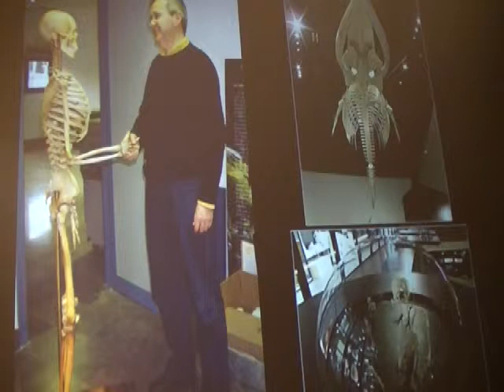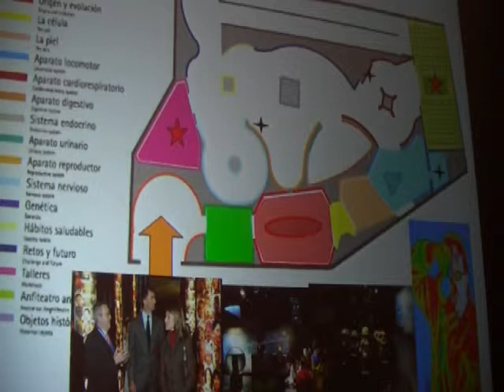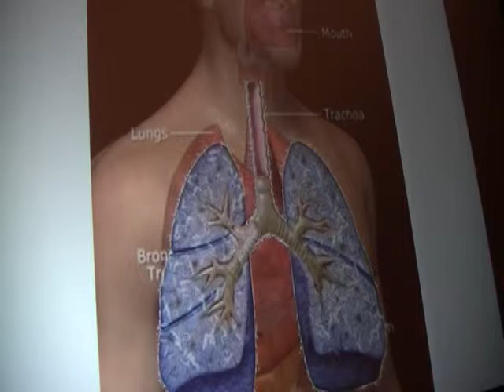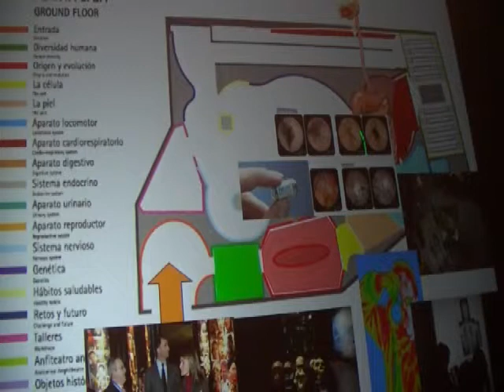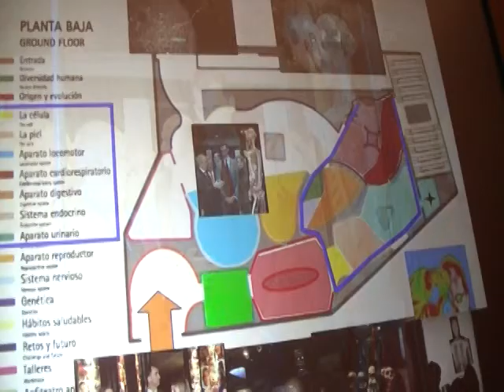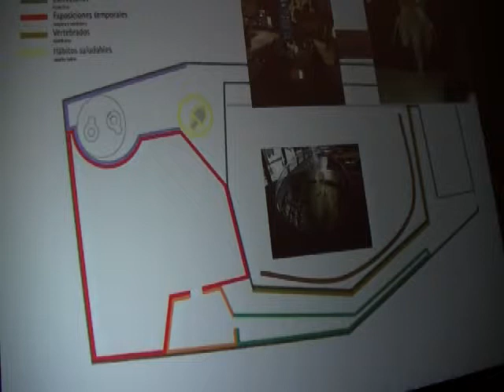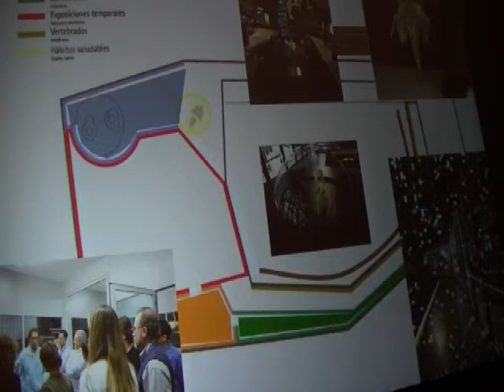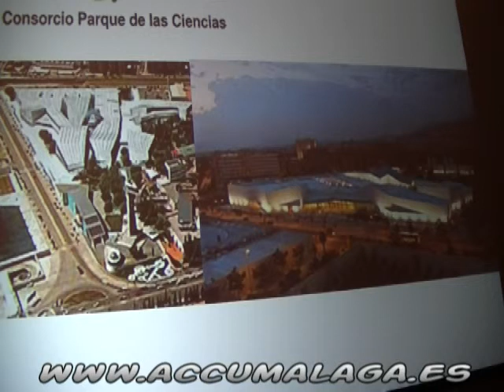Dia de la Salud Digestiva . Video 2. ACCU Málaga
2ª Parte de la presentación de las conferencias que tuvieron lugar en el Parque de las Ciencias de Granada con motivo del día mundial de la salud digestiva. ACCU Málaga acudió a estas conferencias que ahora os presentamos en dos videos.